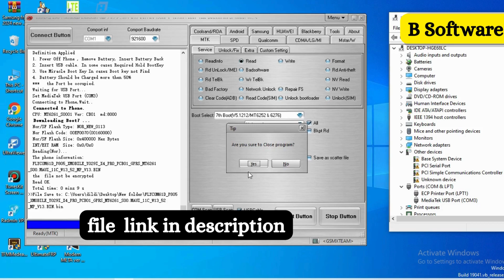X Mobile x4 pro Flash file || Hang on logo || Dead boot repair || Firmware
Welcome to B Software YouTube Channel. This video is about  Mobile x4 pro Flash file || Hang on logo || Dead boot repair || Firmware

x mobile x4 pro
x4 pro flash
x mobile x4
x mobile x4 pro flashing
x mobile x4 pro flash file
x x4 pro firmware
x mobile x4 pro firmware
x mobile x4 pro update
x mobile firmware update
x mobile x4 pro firmware update
firmware
XMobile X4
XMOBILE X4 pro
x mobile x4 ultra
x mobile x4i
x mobile x4 plus

b software
bsoftware